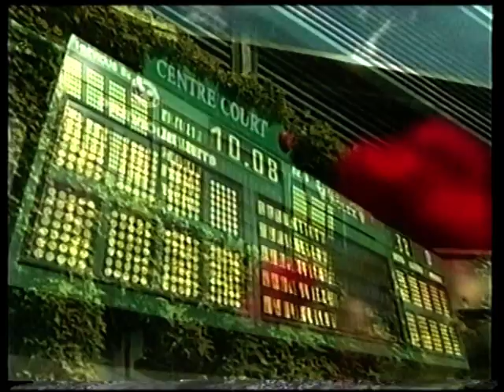Jelena Dokic vs Magui Serna Wimbledon 2000 Quarter Final